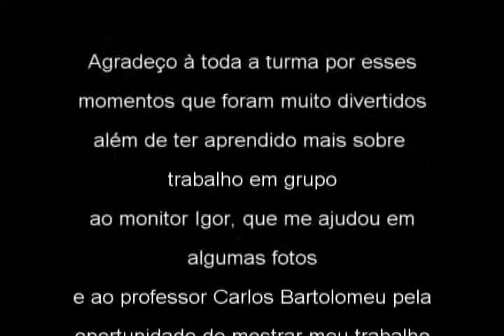turma encenação 2004